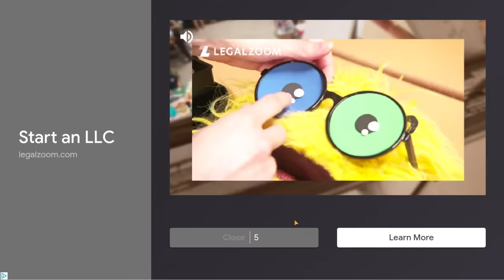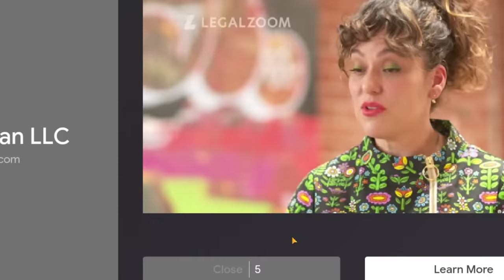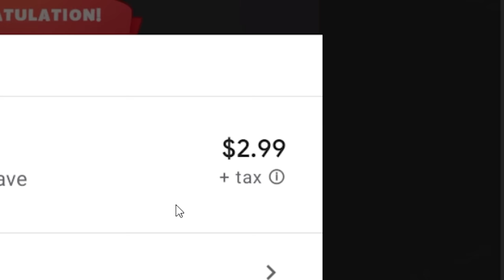I Saved Doge From Ball-Stinging Spikes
Today I must cut the rope in order to rescue Doge so he can be with his girlfriend. If I fail to cut the rope correctly, doge will clearly get stung in the balls by the vicious stingers found all over the map. So I must make sure I use my scissors so that Doge can role safely into holes and on platforms and even portals so that he ultimately ends up next to his girlfriend, happy as always because he's Doge!